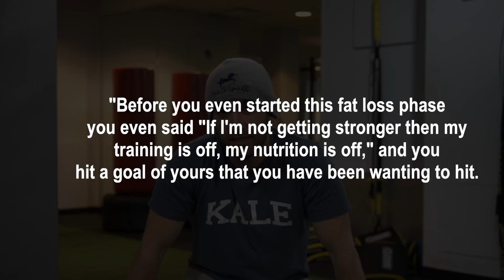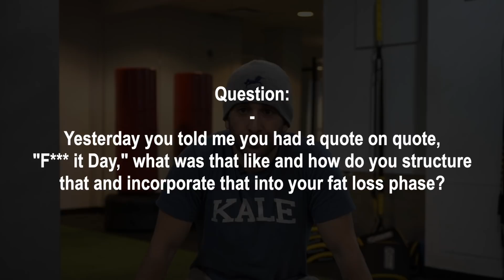HALFWAY THERE | MY 90 DAY FAT LOSS CHALLENGE | Ep. 12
But listen.